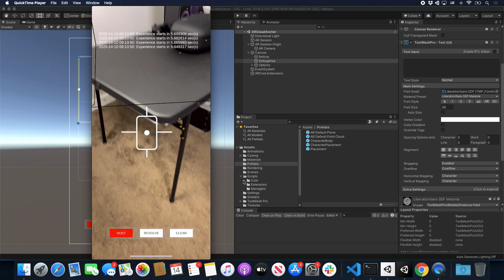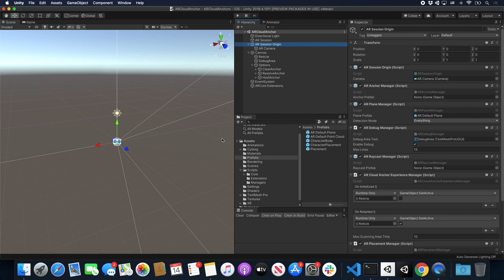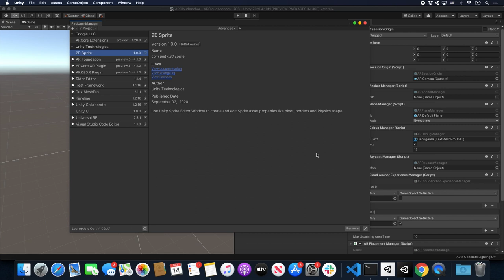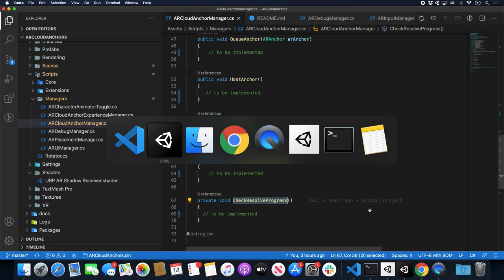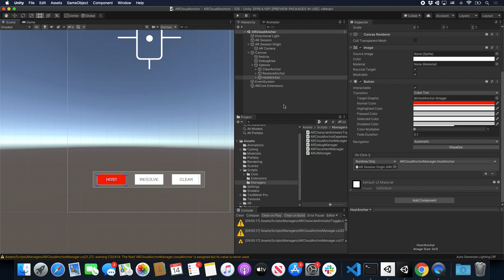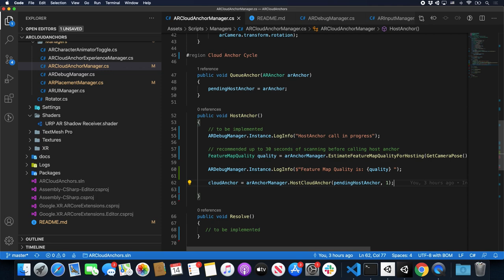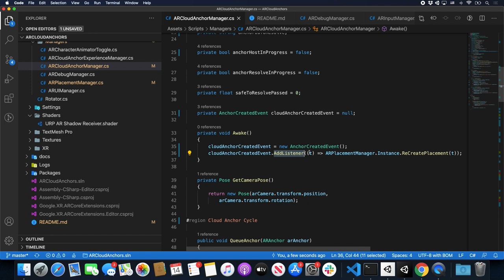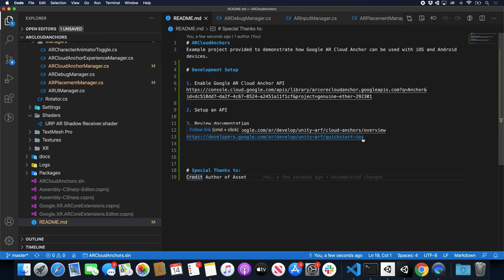Unity AR Foundation - How To Use Google AR Cloud Anchors?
In today's video I focus on teaching you how to implement Google AR Cloud Anchors in AR Foundation by using the AR Core Unity Extensions provided by Google. This video also teaches you how to enable Google Cloud Anchor API, how to setup API Keys, how to host anchors, and how to resolve anchors.

Recommended Unity Asset For Today "AR Foundation Editor Remote"